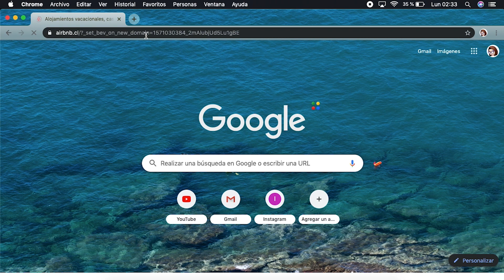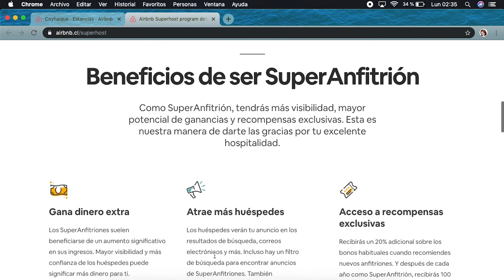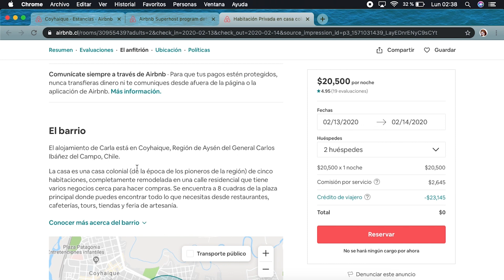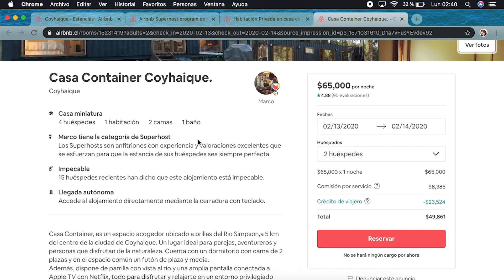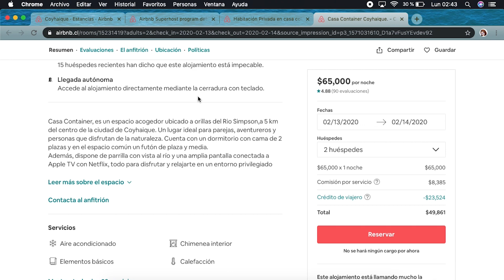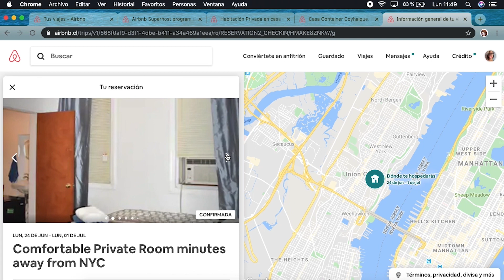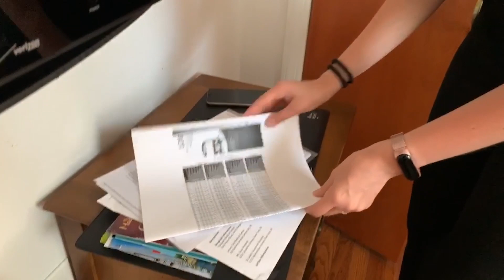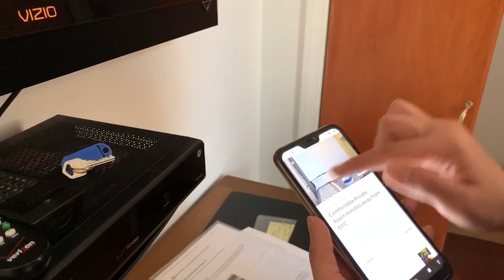🤫 Cómo hospedarse barato con AIRBNB + EXPERIENCIA 100% REAL (no fake) en VIVO!!! 😎👌🏻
💳 OBTÉN TU TARJETA VISA VIRTUAL 💳